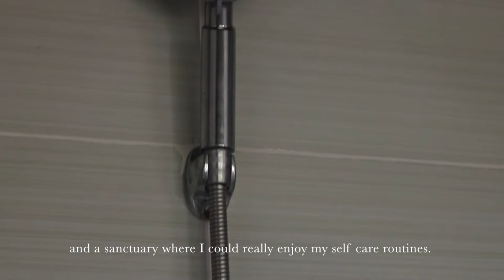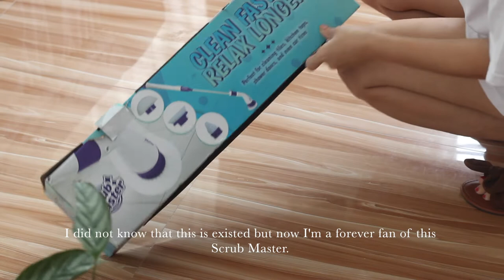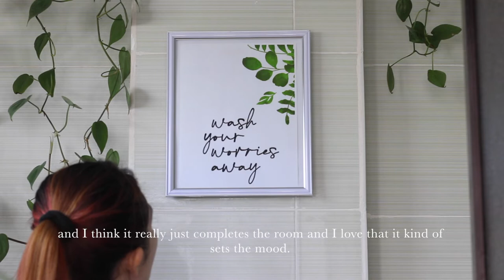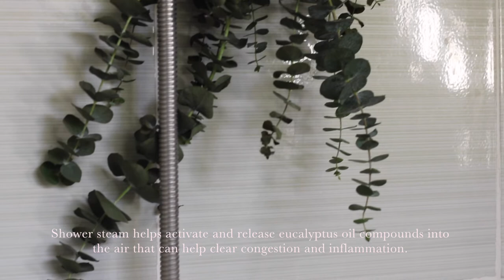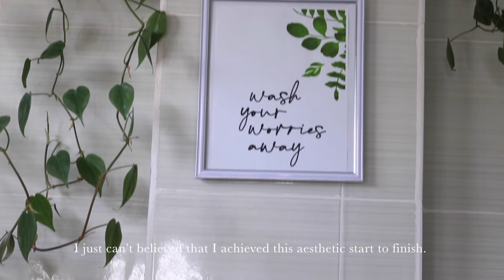Small Jungle Bathroom Makeover | Best Cleaning Product for Your Bathroom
Follow along with me as I do a complete bathroom makeover in today's video. Watch as my small bathroom instantly changes from a boring one to urban jungle right before your eyes.

Below is the link to Scrub Master website where you can get it in a very low price.